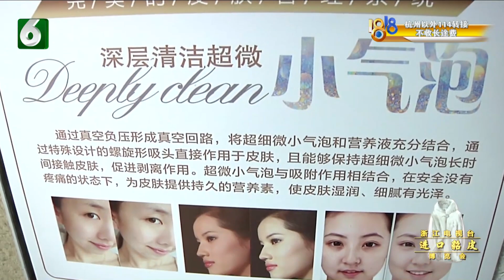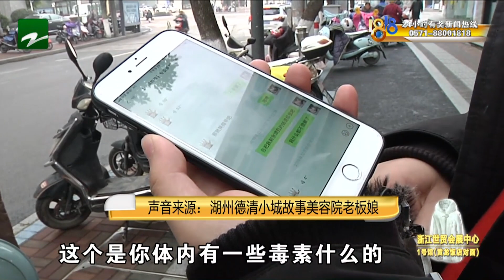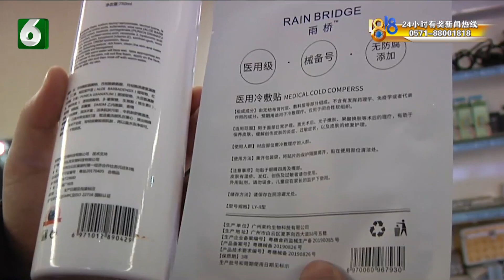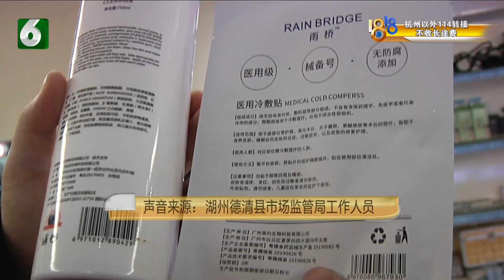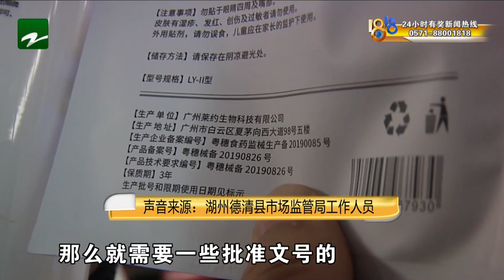【1818黄金眼】护理后形容自己像猪头？老板和老板娘不同说法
【护理之后患皮炎 老板娘强调“排毒”？老板强调“时间”】湖州的小曲反映，她在一家美容院办了卡，去年十二月做了一次面部护理之后，整张脸变得又红又肿，用她自己的话来说，像个“猪头”一样，去医院就诊判断为皮炎。为什么会这样，美容院老板娘说是排毒，但老板的说法是，跟时间有关。

新闻标签：